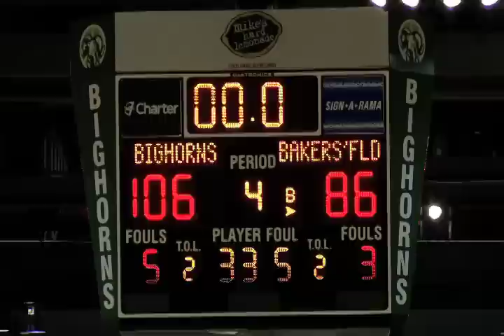NBA D-League Highlights: Bakersfield Jam 86, Reno Bighorns 106, 2012-12-08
The NBA Development League, the NBA's official minor league, is now on YouTube, showing more than 350 live games on the NBA D-League YouTube Channel and NBADLeague.com. Fans can watch the league's 16 teams and get a glimpse at the players, coaches and officials competing to ascend to the NBA's ranks. With 20 percent of players in the NBA at the start of the 2012-13 season boasting NBA D-League experience, the NBA D-League YouTube Channel is the best place to see the future now.

The NBA D-League season is made up of 50 regular-season games plus a postseason and runs from November to April. The league consists of 16 teams for the 2012-13 season: Austin Toros, Bakersfield Jam, Canton Charge, Erie BayHawks, Fort Wayne Mad Ants, Idaho Stampede, Iowa Energy, Los Angeles D-Fenders, Maine Red Claws, Reno Bighorns, Rio Grande Valley Vipers, Sioux Falls Skyforce, Santa Cruz Warriors, Springfield Armor, Texas Legends and Tulsa 66ers.